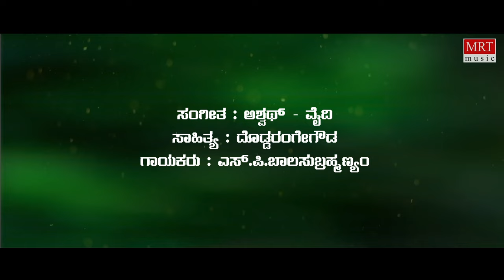Nammoora Mandara Hoove - Lyrical | Aalemane | Suresh Heblikar, Roopa | Kannada Old Hit Song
MRT Music Kannada presents Nammoora Mandara Hoove Lyrical Video Song from Aalemane Old Kannada Movie. Starring Suresh Heblikar, Mohan Kumar, Roopa Chakravarthi, Upasane Seetaram, Sung by S P Balasubrahmanyam, Music By C Ashwath, L Vaidyanathan, Directed by Mohan Kumar.

Movie: Aalemane (ಆಲೆಮನೆ)
Directed by: Mohan Kumar
Produced by: D. Mallayya, M. Muniswamy, V. Krishnamurthy, M. Manjula, Venkatamma
Artist Name: Suresh Heblikar, Mohan Kumar, Roopa Chakravarthi, Upasane Seetaram
Music Director: C Ashwath, L Vaidyanathan
Cinematography: B. C. Gowrishankar
Banner: Shree Sougandhika Film Productions

Song: Nammoora Mandara Hoove
Album/Movie: Aalemane
Singer: S P Balasubrahmanyam
Lyricist: Doddarange Gowda
Music Label: MRT Music